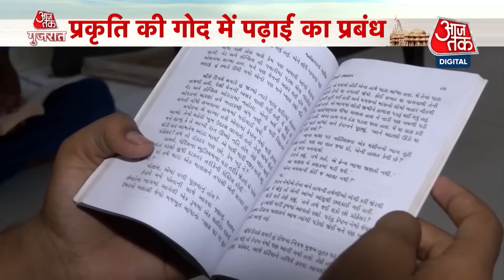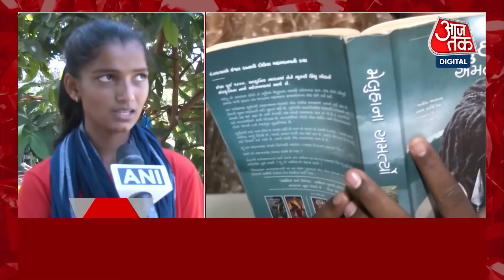Bageshwar Baba का हिंदू राष्ट्र को लेकर बड़ा बयान, कहा- अयोध्या की झांकी, मथुरा है बाकी!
सागर के जालंधर में मां ज्वाला देवी मंदिर में दर्शनों को पहुंचे, बागेश्वर धाम के पंडित धीरेंद्र कृष्ण शास्त्री ने नया नारा बुलंद करते हुए कहा कि भारत हिंदू राष्ट्र बनकर रहेगा। हम तुमसे कहते हैं कि अपनी आने वाली पीढ़ियों के लिए जाग जाओ। वरना कोई राम मंदिरों को पूजने वाला नहीं रहेगा। इसलिए मैं कहता हूं कि तुम मेरा साथ दो, मैं तुम्हे हिंदू राष्ट्र दूंगा। क्योंकि अब यही कहना होगा कि भारत में रहना होगा तो सीताराम कहना होगा